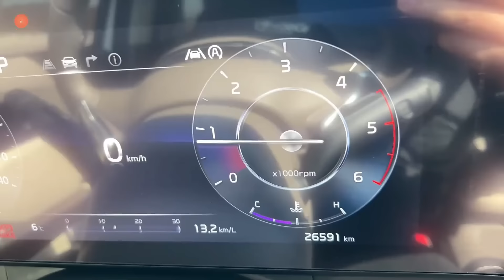韩国生活 | 2500万买辆韩国二手车，车况简直太好了，赶紧开回家让媳妇看看【韩国打工生活小胖】